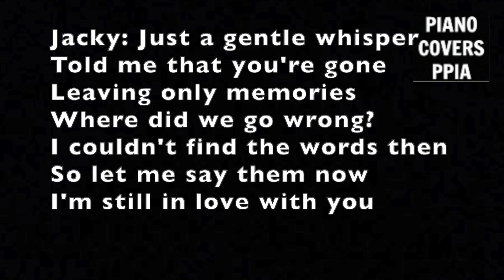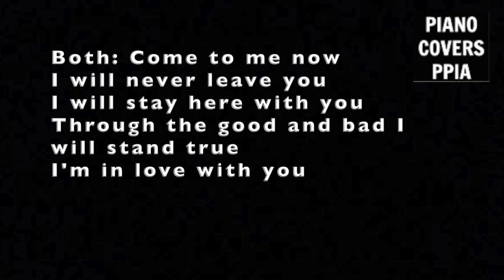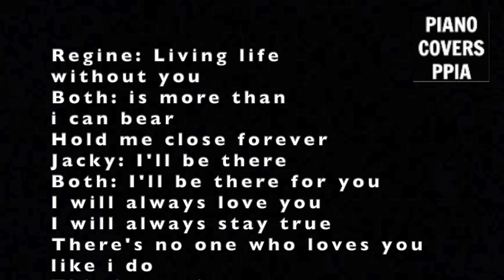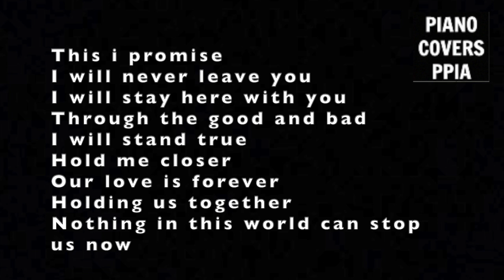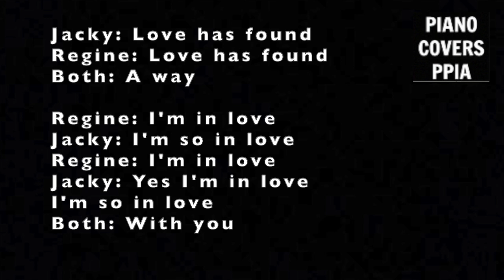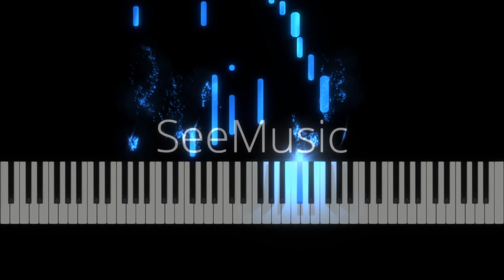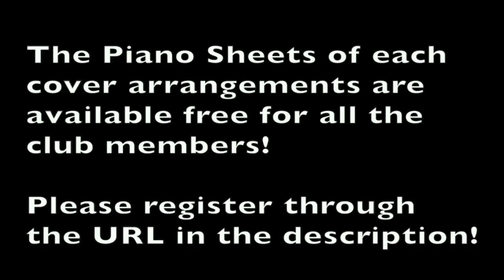In Love with You-Regine Velasquez-Jacky Cheung-PianoArr.Trician-PianoCoversPPIA-KaraokePPIA